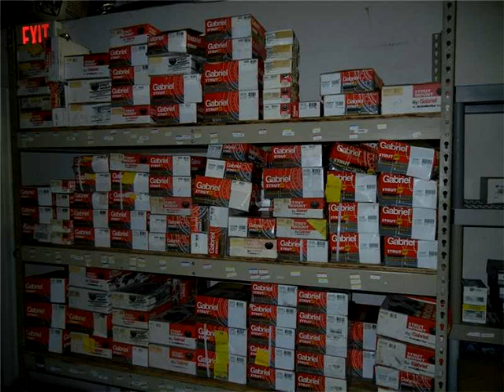0 NW 72nd Ave,Miami,FL 33122 Business Opportunity For Sale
Established & successful/internet e-commerce business with ebay rating of \\\"top seller plus\\\" and low ebay fee. 99.7% positive ratings from clients. active listing of 1,800 + auto parts . selling the e-commerce sector of very profitable and established wholesale auto parts business with 20 years of successful operation and well known in the wholesale parts industry. sale is turnkey operation. includes existing fully loaded site plus beginning inventory of 50,000 to operate website from day one.